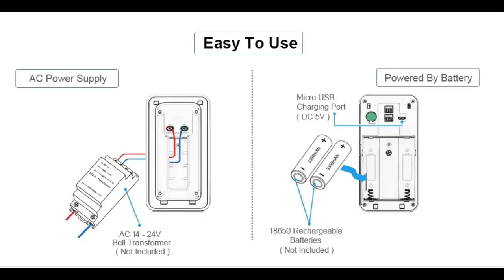Alfawise L9 Wireless Intelligent WiFi Video Doorbell (GearBest)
Alfawise L9 Wireless Intelligent WiFi Video Doorbell

Main Features:
●720P remote video call - you will never miss a visitor anywhere at any time
●IR-cut night vision to guarantee the safety of your home and family members day and night
●Motion detectionandreal-time notification for any movement nearby
●166-degree wide-angle view ensures no dead zone, even someone is at the side of the doorbelll
●Ultra low power consumption, 14 - 24V AC power and 18650 rechargeable batteries supported, about 6 - 8 months working time ( with two 2600mAh batteries )

App name: Tuya Smart / Smart Life